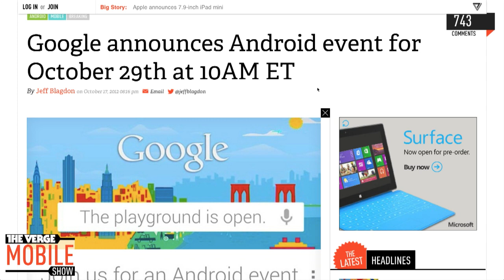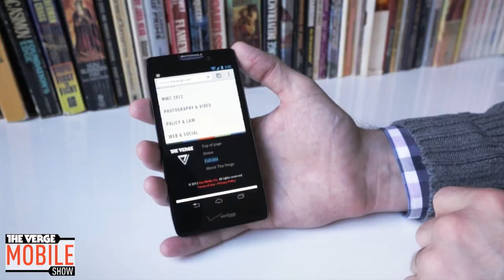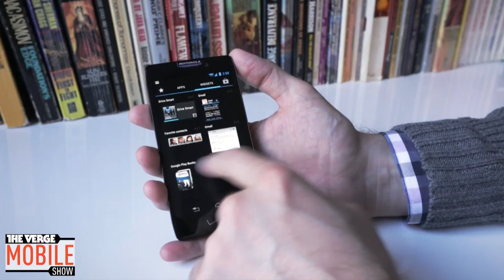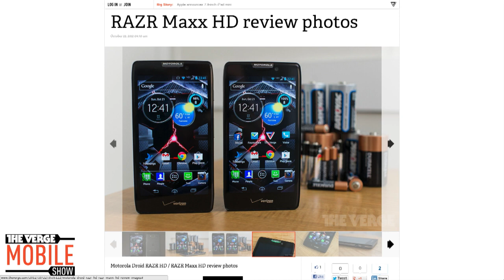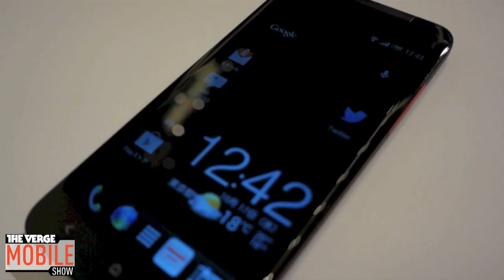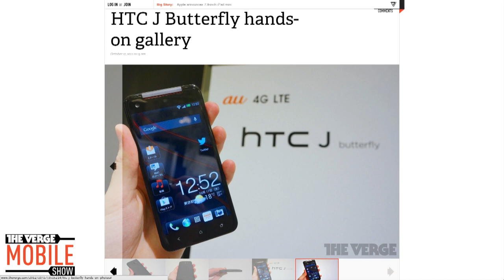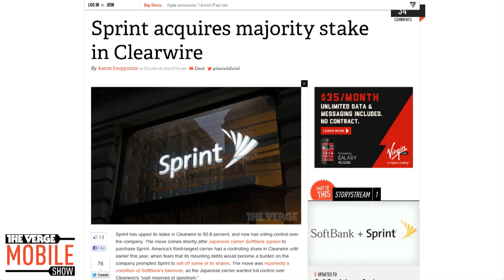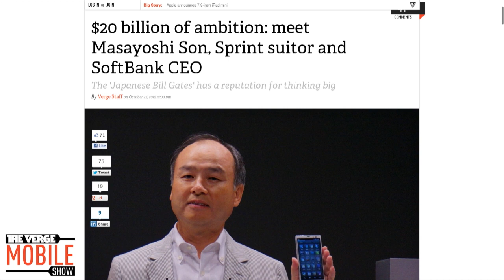The Verge Mobile Show 022 - October 24th, 2012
It's a hard mobile world out there. A phone manufacturer faces a lot of challenges to make its customers happy and to succeed financially. Nokia, despite or maybe because of, its recent efforts to explain its innovative products, has just reported a considerable quarterly loss. Motorola, despite being owned by Google, continues to fail in bringing the timely Android updates that everyone craves.

The Verge Mobile Show, however, continues to thrive in the face of adversity with new updates coming out every week. And for the 22nd week in a row The VMS is ranked #1 amongst mobile shows (on The Verge). We'd like to thank you (the people) for all of the support along the way.

For an audio only version, comments, and links to subscriptions visit the show post on The Verge

00:02:20 - Nokia Lumia 510 launched, available in November for around $200
00:03:36 - Nokia reports $754 million quarterly loss as Lumia approaches one year anniversary
00:06:45 - Nokia Lumia sales fall 28 percent in Q3 to 2.9 million, North American sales cut in half
00:09:30 - Nokia Lumia 920 reportedly exclusive to AT&T for six months
00:23:40 - Google announces Android event for October 29th at 10AM ET
00:28:10 - Motorola confirms which phones won't get Jelly Bean, will get $100 upgrade discount instead
00:29:30 - No Jelly Bean update for 2011 Sony smartphones, Xperia ion and others must wait until 2013
00:34:10 - Motorola calls stock Android 'the right thing,' but bows to Verizon customization
00:35:00 - Want a Google-influenced Motorola phone? Keep waiting
00:50:00 - HTC J Butterfly preview: a stunning 5-inch 1080p phone for Japan (video)
00:51:55 - 5-inch 1080p HTC DLX coming to Verizon, says Android Central
00:56:43 - Sprint acquires majority stake in Clearwire
00:58:40 - $20 billion of ambition: meet Masayoshi Son, Sprint suitor and SoftBank CEO
01:00:10 - Sprint's LTE now covers over 30 markets, Chicago suburbs and more added today
01:02:30 - Galaxy Note II available from T-Mobile for $369.99 More from The Verge: